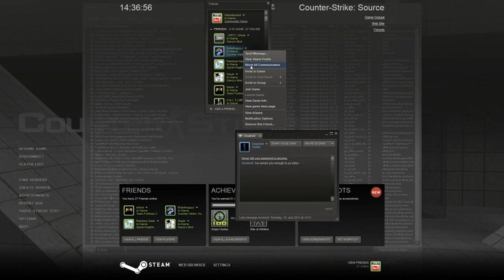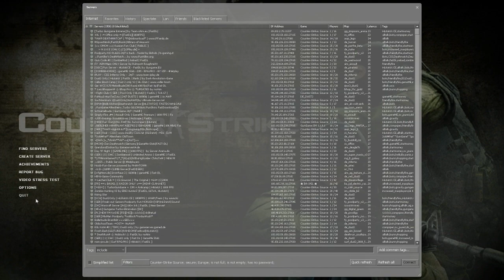Pre Vacation Special Episode 1 - CSS with BulletHappyJ